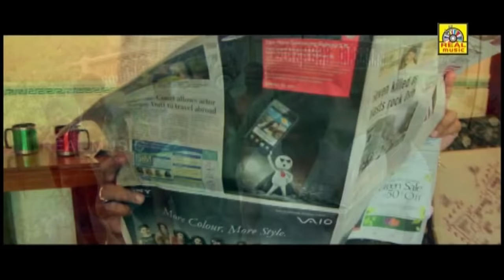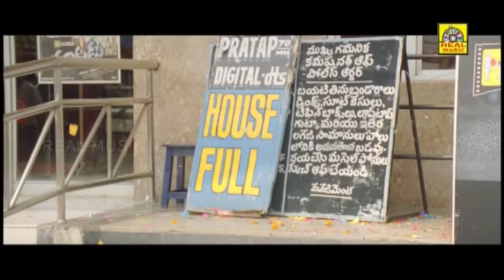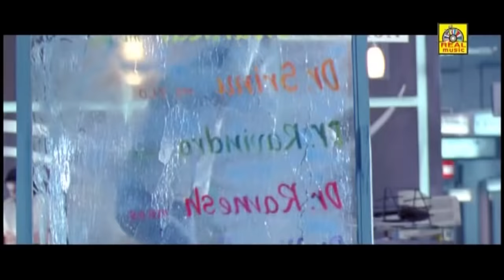விக்ரம் தாதா | Vikram Dada Tamil Full Action Movie | Naga Chaitanya, Amala Paul,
Titel Name; Vikram Dada
Directed by. Vivek Krishna,
Starring, Naga Chaitanya, Amala Paul, Prabhu, Abhimanyu Singh, Mukul Dev
Production, Sri Lakshmijyothi Creations- Nandhini Presents